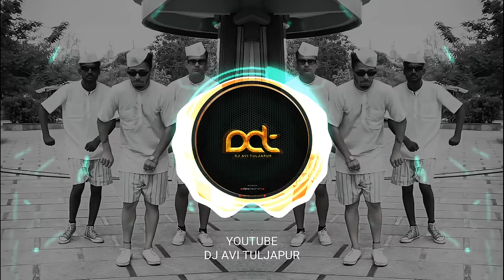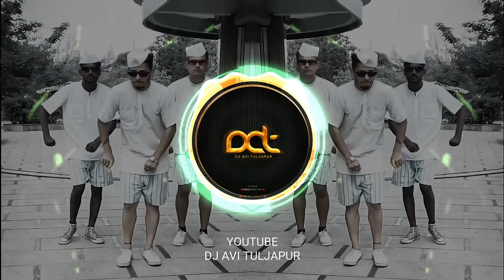Jingle Jingle Marathi Thumka Remix ( Instagram Viral Song ) Gavti Sambal | DJ Avi Tuljapur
you are watching my made song, then
friends must tell how did you like the song and do not forget to like the  of seven videos to your friends and subscribe to the channel and set bell notifications to all reasons.

Song - Money don't jingle Jingle Marathi Thumka
Remix - DJ Avi Tuljapur

Use Headphones Better Than Sound Quality

DJ Avi Top Trending Song Watch Now !